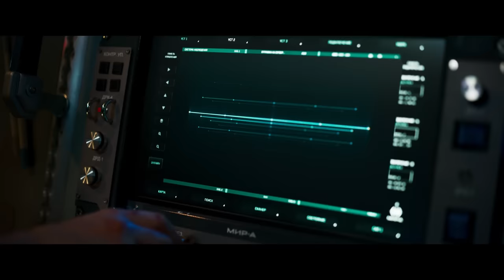12 HORAS PARA EL FIN DEL MUNDO (Mira) - Trailer Oficial Doblado al Español